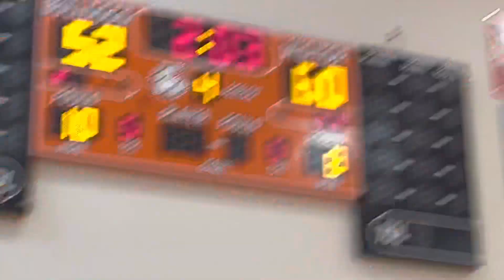BURBANK VS ALAMO HEIGHTS